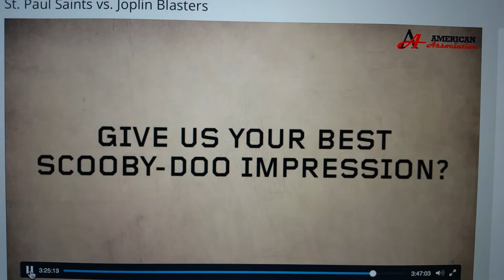Tales from the Bullpen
Lol  Chris' Scooby-Doo impression